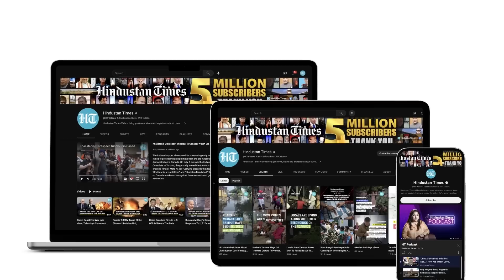Polish PM Rebukes Zelensky Over Summons To Envoy | 'Such Mistakes Should Not Happen...'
Polish PM Mateusz Morawiecki has lashed out at Ukraine over summons to Poland's envoy. Morawiecki told Ukraine that the summons were uncalled for and that the war-torn nation should be careful that such mistakes don't happen again. The summons came following the comments by foreign policy adviser to Poland's president, who implied that Kyiv was ungrateful for Warsaw's military support. Watch for more.